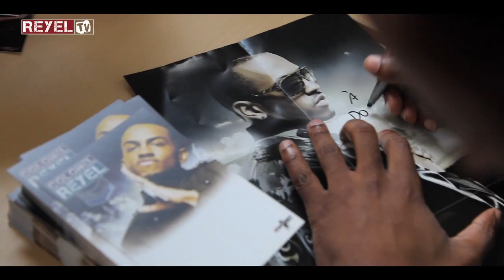Colonel Reyel - Reyel TV - Episode 14 en Normandie ( tendance ouest )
Mon 2ème album "Soldat de l'amour" est dans les bacs et en téléchargement sur toutes les plateformes
Et voici le clip de « Coucou » en collaboration avec Maître Gims!